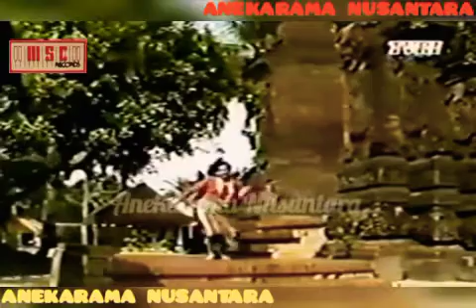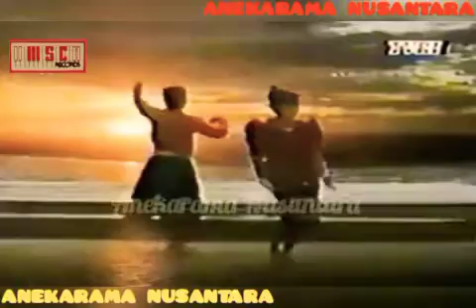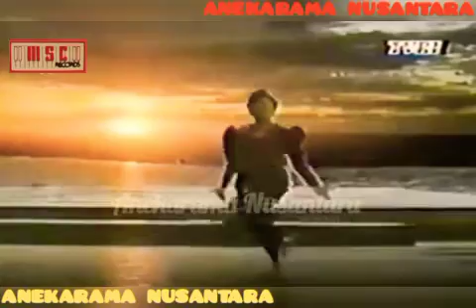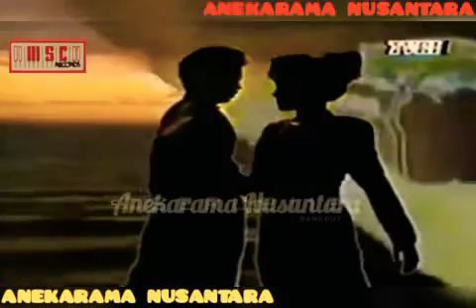Lenggang Kangkung (ITJE TRISNAWATI) Karya: Muchtar B Musik: O.M. Beewafa